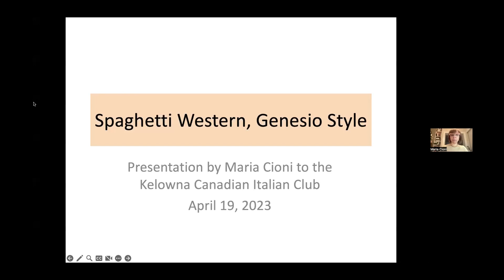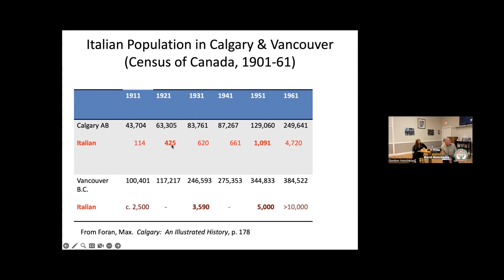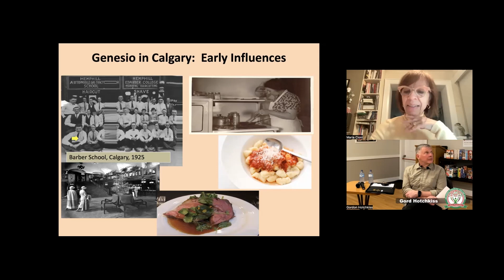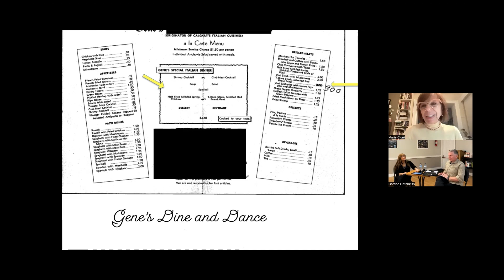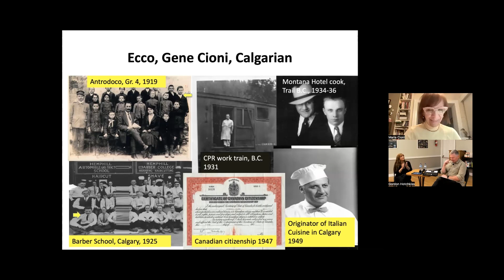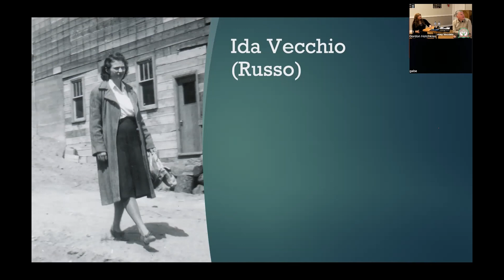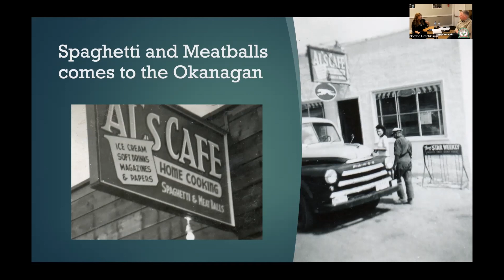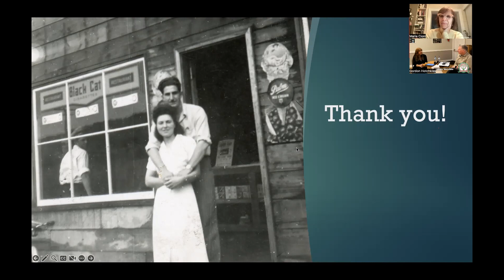LNFI - SPAGHETTI WESTERN - APRIL 19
Maria Cioni and Joey Vecchio joined us to tell about their parents starting the first Italian restaurants in Calgary and the Okanagan - Gene's La Villa Supper Club in Calgary and Al's Cafe in Winfield.